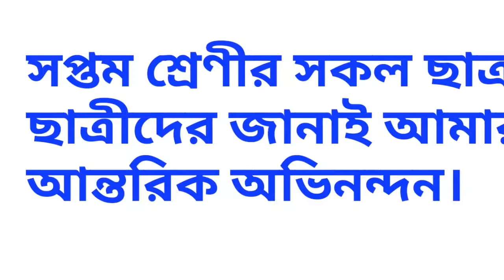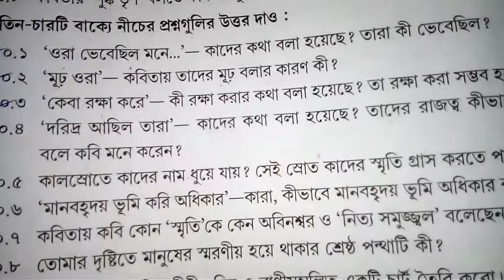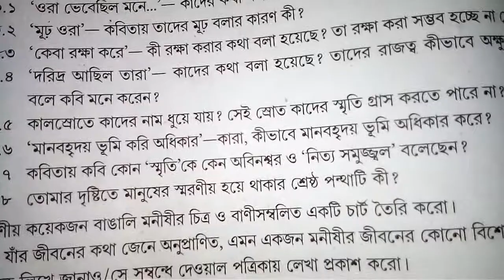class7 bengali sriti chinha poem question 6th chapter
class 7 bengali sriti chinha poem